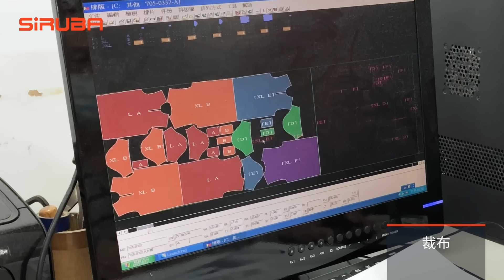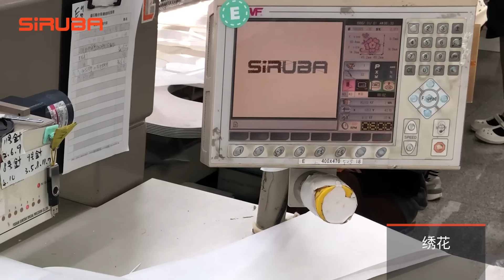現代POLO衫批量生產過程。台灣服裝製造工廠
你知道衣服是從很多布塊縫合而成的嗎? 你知道要怎麼一步一步製成一件衣服嗎? 讓我們一起前往成衣廠一探究竟! 🤩🧡

Time Stamp 製衣工序：
00:00 預告 Opening
00:27 裁布 Fabrics Cutting
02:33 繡花 Embroidering
03:43 印花 Screen Printing
05:22 縫製-下擺 Bottom Hemming
05:35 縫製-開口袋 Pocket Sewing
06:49 縫製-口袋包縫 Pocket Hemming
07:16 縫製-開門襟 Placket Sewing
08:25 縫製-肩膀拷克 Shoulder Seam
08:46 縫製-肩膀壓線 Shoulder Coverstitching
08:58 縫製-袖子合袖  Sleeves Attaching
09:21 縫製-袖子壓線 Sleeves Coverstitching
09:37 縫製-合身 Side Seam
10:07 縫製-袖口裝飾布料縫合 Cuff Decoration Seaming
10:13 縫製-袖口裝飾布料搭縫 Cuff Decoration Attaching
10:32 縫製-袖口繃縫壓線 Cuff Coverstitching
10:48 縫製-下擺開岔 Side Vent
11:48 縫製-固定領片 Collar Securing
12:26 縫製-領片包縫 Collar Attaching
12:41 縫製-領片滾邊 Collar Binding
12:57 縫製-領片壓線Collar Coverstitching
13:22 縫製-鎖眼 Buttonholes Sewing
13:41 縫製-釘扣 Buttons Attaching
13:51 剪線頭 Thread Trimming
14:12 品檢 Quality Checking
14:42 熨燙 Ironing
15:22 包裝 Packaging

🧵 Recommended Sewing Machines
(( 下擺 Bottom Hemming ))
737L-505F-2-04
C007KP-W812A-356/CRL
C007L/LX-W812A-356/CR
ASC-PBH100
C007KP-W122-356/CH
C007L/LX-W122-356/CH
(( 開口袋 Pocket Sewing、開門襟 Placket Sewing ))
DL7200C
DL7200D
DL7500S
DL720
(( 口袋包縫 Pocket Hemming 、肩膀拷克 Shoulder Seam ))
747L-514M-3-24/TG
(( 合身 Side Seam ))
747L-514M-3-24
747L-514M-7-23/BK
747L-514M-3-24/BKF1
747L-514M-3-24/ECA/BKT
(( 袖口包縫滾邊 Cuff Binding ))
ASK-ASM101
(( 鎖眼 Buttonholes Sewing ))
LBHS-1790D
ASP-CBH100
(( 釘扣 Buttons Attaching ))
ASO-ABF100
ASP-CBS100
LKS-1903D